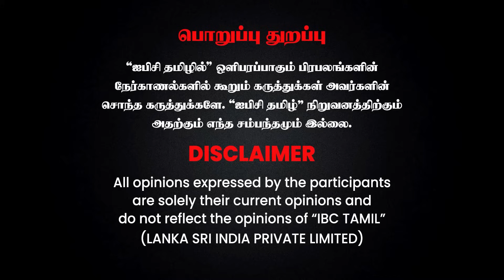Hamas செய்த தவறு... காத்திருக்கும் Israel..? - Colonel Thiyagarajan Explains | IBC Tamil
Disney+ Hotstar - Watch TV Shows, Movies, Specials, Live Cricket & Football Disney+ Hotstar is India’s largest premium streaming platform with more than 100,000 hours of drama and movies in 17 languages, and coverage of every major global sporting event